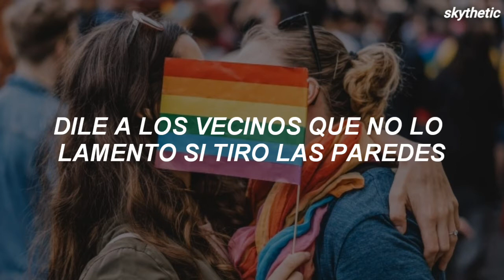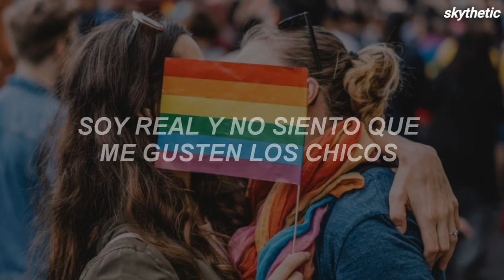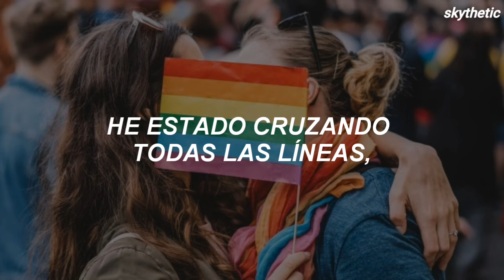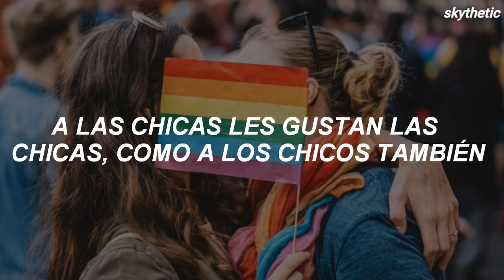canción para confesar tu amor lésbico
Letra
Hayley Kiyoko - Girls Like Girls

Ooh-hoo boy
Ooh-hoo boy
Ooh-hoo boy (Boys)
Ooh-hoo boy

Stealing kisses from your missus
Does it make you freak out?
Got you fussing, got you worried
Scared to let your guard down
Boys (Ooh-hoo boy)
Boys (Ooh-hoo boy)

Tell the neighbors I'm not sorry if
I'm breaking walls down
Building your girl's second story
Ripping all your floors out

Saw your face, heard your name
Gotta get with you
Girls like girls like boys do, nothing new
Isn't this why we came? Gotta get with you

Boys
Ooh-hoo boy
Ooh-hoo boy

Always gonna steal your thunder
Watch me like a dark cloud
On the move collecting numbers
I'ma take your girl out
We will be everything that we'd ever need
Don't tell me, tell me what I feel
I'm real and I don't feel like boys

I've been crossing all the lines, all the lines
Kissed your girls and made you cry, boys

Ooh-hoo boy
Ooh-hoo

Isn't this why we came?
Tell me if you feel it too!
Tell me, girls like girls like boys do
Nothing new